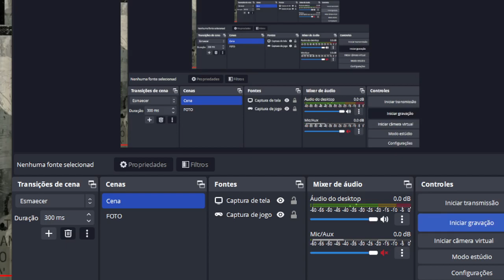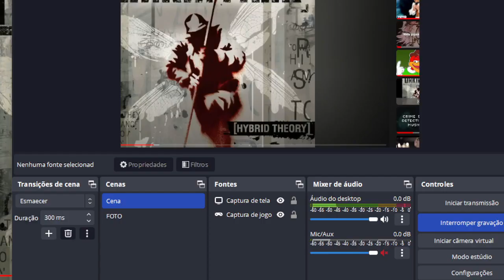Linkin Park - Runaway Virtual drum cover keyboard pc